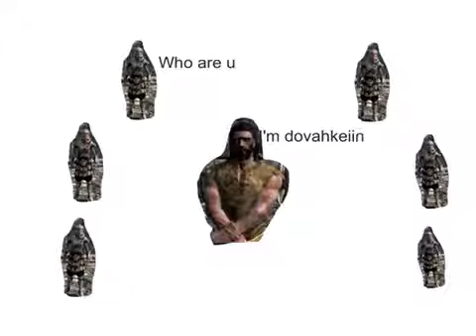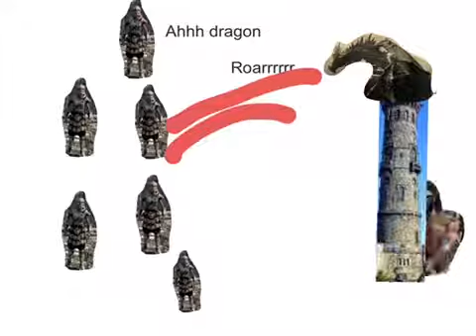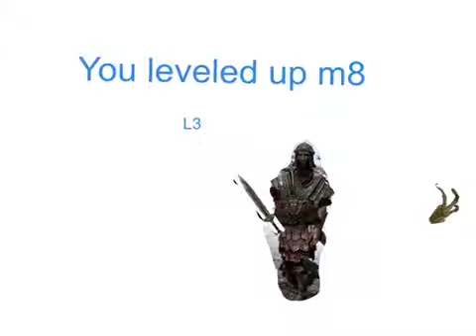SKYRIM in a nutshell part 1